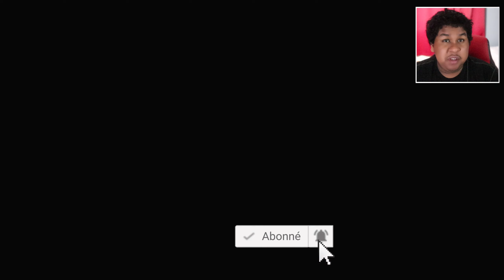OMG!!! - RÉACTION SUR LA MORT DE TAKA (DEATH SCENE) - Ghost Of Tsushima - VF,FR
Capturé par l'ennemi, Taka qui voulait nous aider à notre réveil est attaché par une corde comme nous. Nous tentons de nous en sortir, mais le Khan arrive.
Ghost of Tsushima prend place au Japon féodal durant l'époque de Kamakura. Même si le jeu s'appuie sur des évènements historiques, les développeurs ont précisé qu'ils prendraient quelques libertés.
Le joueur incarne Jin Sakai, un rônin qui adopte la voie du Fantôme, alors qu'il fait face à l'invasion mongole au Japon sur les îles de Tsushima en 1274, dirigée par Kothun Khan, frère fictif de Kubilaï Khan. Source: Wikipédia